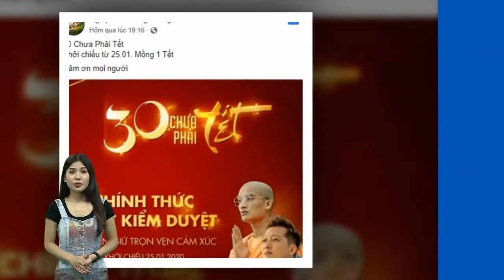Nhã Phương cùng dàn sao Việt đồng lòng hoan hỉ cho 30 Chưa Phải Tết của Trường Giang được công chiếu